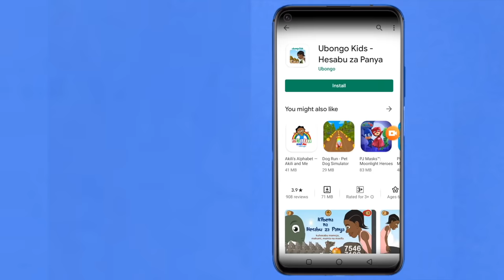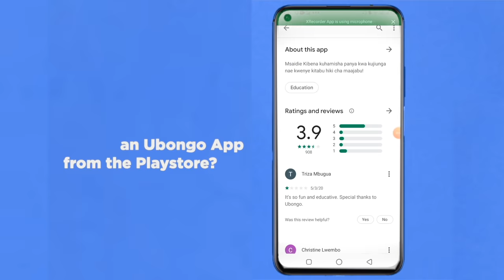STORYTIME: Akili's Juice Stand | New Words with Akili | African Educational Cartoons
Akili and her friends want to get a new toy. But where can they get money to buy a new toy? By starting a juice stand, of course!